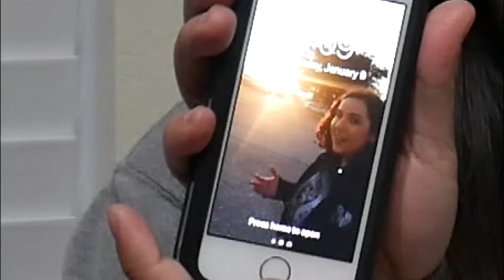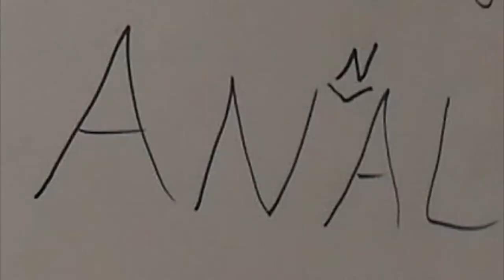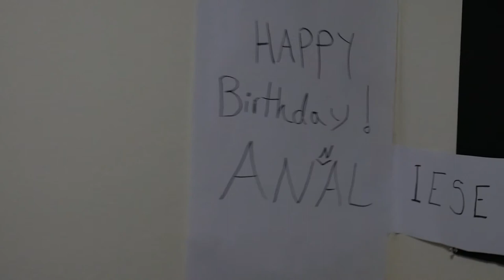HAPPY 21st BIRTHDAY ANNALIESE!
Annaliese, Happy 21st Birthday! We love you!

From Your Dads

 - SHNEN SARMI
Other Background Music from: